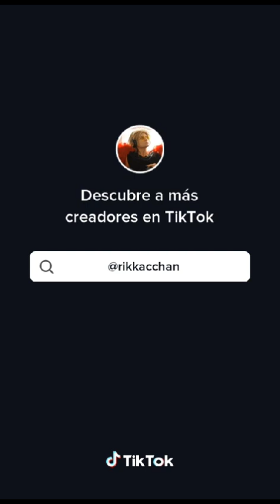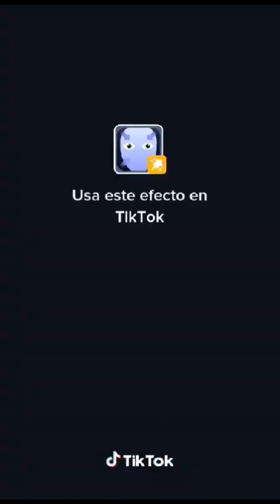Cosplay Anime My Hero Academia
Cosplay Boku No Hero Academia
Cosplay Tiktok
Izuku Midoriya
Katsuki Bakugo
Shoto Todoroki
Ochaco Uraraka
Toshinori Yagi
Shota Aizawa
shigaraki tomura
All For One
All Might
Toya Todoroki
enji todoroki
Himiko Toga
One For All
Star and Stripe